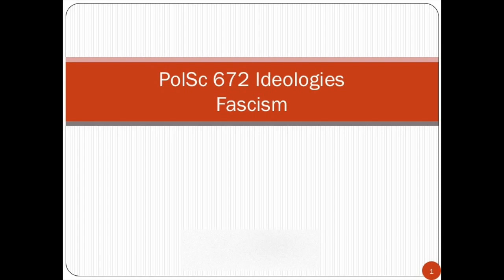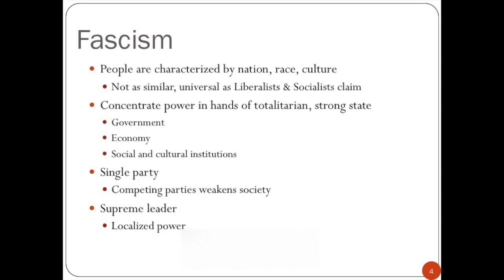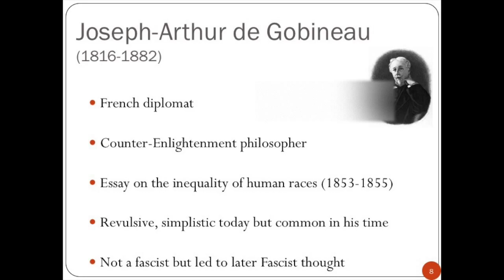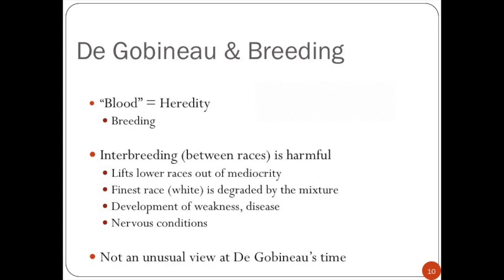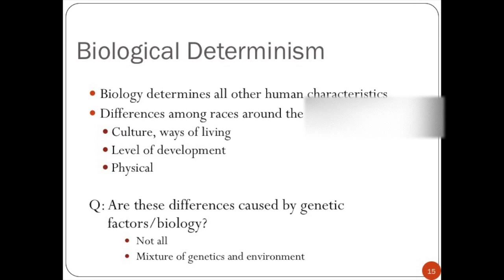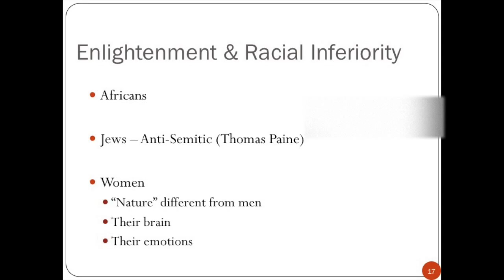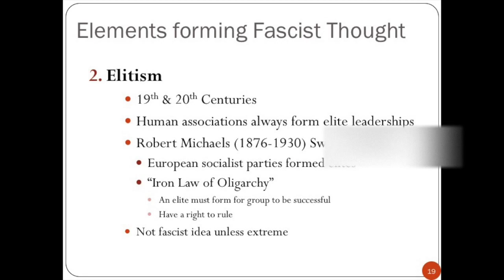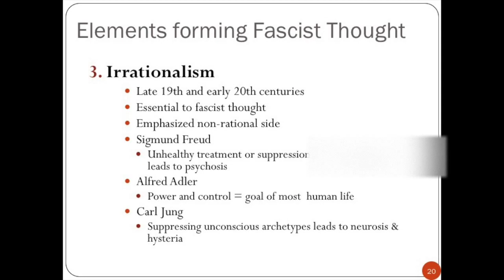Intellectual Background of Fascism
A brief discussion of the various intellectual influences on the development of 20th Century Fascism. Sorry for the blur on the right side of the page--still getting used to using the editing tools.